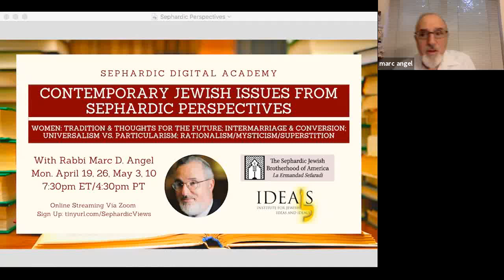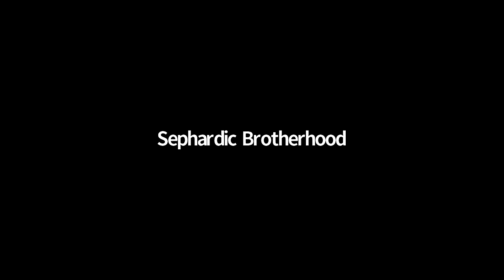Sephardic Perspectives: Religion vs. Superstition